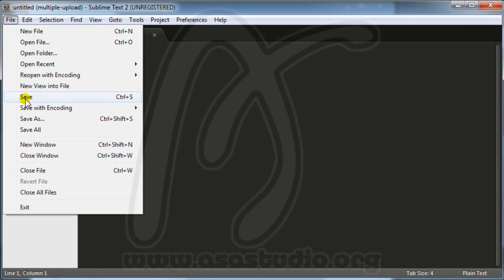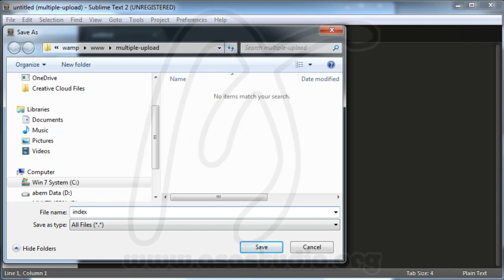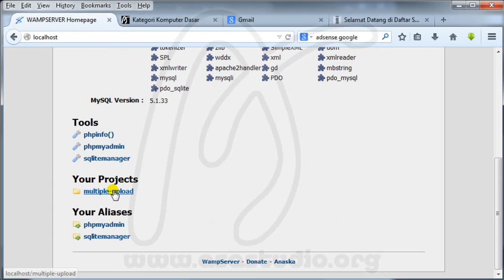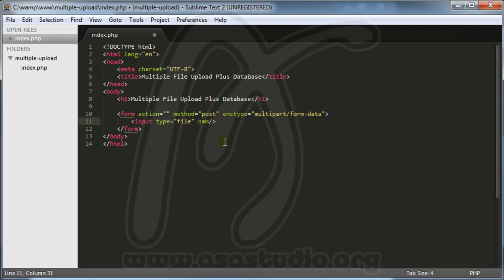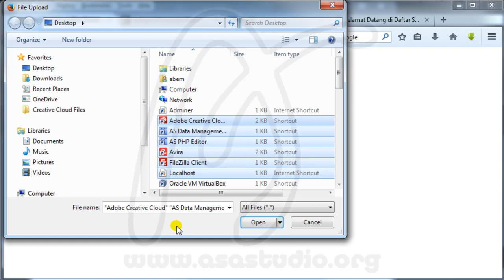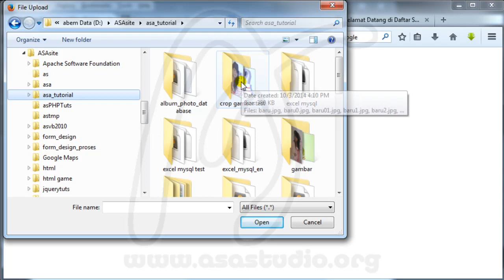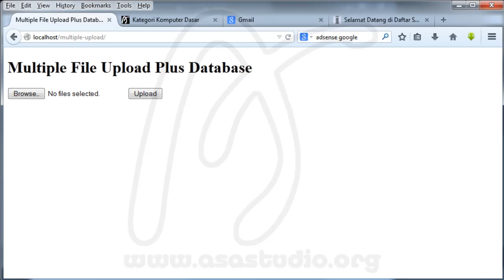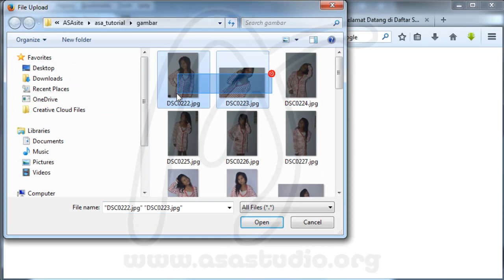Multiple Image Upload dengan Detil Informasi dan Tombol Simpan, 2, Folder dan Form Upload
Di materi ini, saya akan mencoba membahas html, php, jquery, mysql, css di dalam sebuah kasus yang dapat anda lihat di video ini.

Tutorial ini lumayan komplek dan anda akan mendapat banyak pemahaman baru tentang html, php, jquery, mysql, css dengan praktek langsung.

Semoga anda mendapatkan pemahaman baru di materi ini.
Salam.